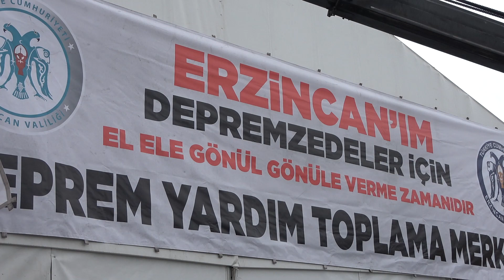Erzincan Halkı Yardımda Yarışıyor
Erzincan Valiliği ve Erzincan Belediyesi tarafından deprem bölgesine gönderilmek üzere başlatılan yardım kampanyasına destek yağıyor. Valilik ve Belediye’nin çağrısı üzerine harekete geçen Erzincan halkı Cumhuriyet Meydanında oluşturulan yardım çadırına akın etti.

Erzincan Valisi Mehmet Makas ve Belediye Başkanı Bekir Aksun beraberindeki heyetle birlikte yardım çadırını ziyaret ederek yetkililerden bilgi aldılar.

Temin ettikleri yardım malzemelerini Cumhuriyet Meydanında oluşturulan yardım çadırına getiren vatandaşlar adeta birbiriyle yarıştı.

Deprem bölgesinde ihtiyaç duyulan malzemeleri toplama merkezine getiren  vatandaşlar battaniyeden giyime, ısıtıcıdan monta ve kuru gıdadan çocuk bezlerine kadar bir çok malzemeyi teslim ettiler.

Ajans Erzincan’a duygularını dile getiren vatandaşlar zaman birlik beraberlik zamanı dediler.

Vali Mehmet Makas, Erzincan Valiliği ve Belediye Başkanlığı tarafından başlatılan yardım kampanyası hakkında bilgi vererek tüm Erzincan halkını kampanyaya destek vermeye davet etti. Kampanyaya halkın yoğun bir talebi olduğunu ifade eden Vali Makas duyarlılıklarından dolayı tüm vatandaşlara teşekkür etti.